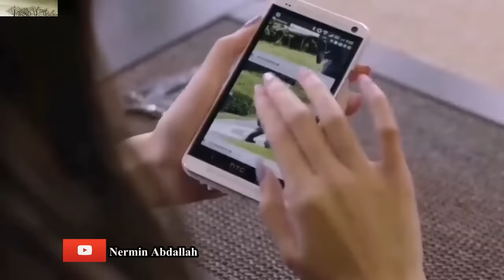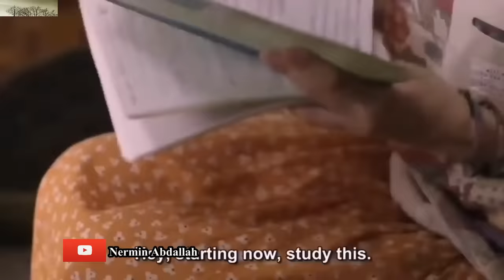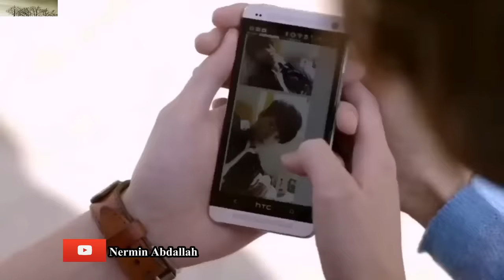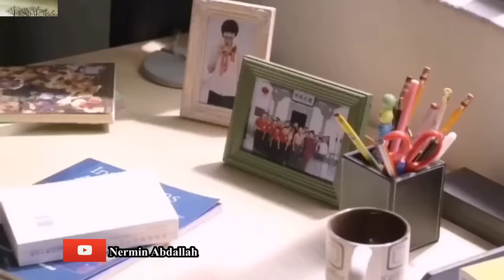Gabadh Reer baadiye jaamacad soogashey ardeydii taajiriinta balaayo kudhigtay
Gabadh Reer baadiye jaamacad soogashey oo ardeydii taajiriinta balaayo kudhigtay

Waa Film lasoo khulaaseeyay oo  Aaad U xiiso badan. Haddii aad jeceshahay filmaanta: Korean, Chinese, Japanese, Indonesian,iyo qaar klaloo badan fadlan nagu soo biir Oo ka daawo chanelkeyga filmaan lasoo koob koobay oo ku cajab galiyaDaawasho wacan !

AAD IYO AAD U MAHADSANTIHHIIN SIDA FIICAN EE AAD MAWALBA IILA SOCOTAAN.

HADDII AAD HORE NOOLA JOOGTAYNA WAXAAN KU LEENAHAY WAA MAHADSANTAHAY. MAHADSANID!